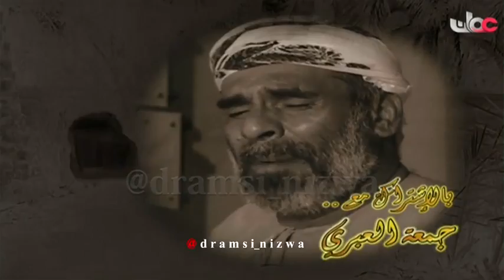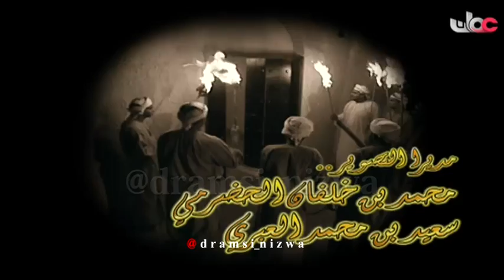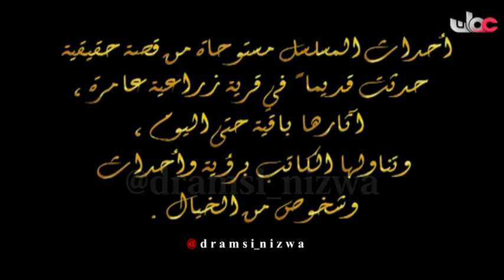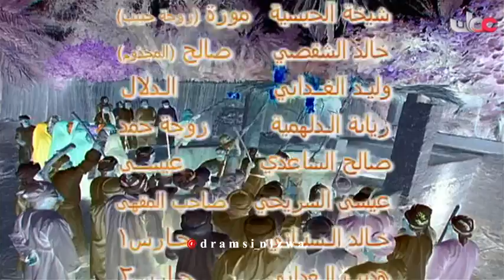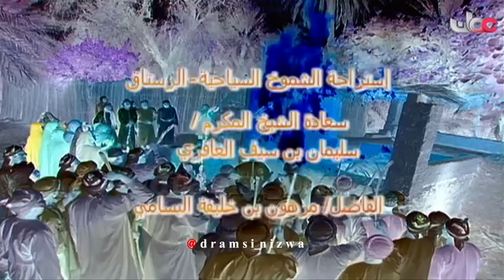المسلسل العُماني ( الفاغور ) الحلقة 1 انتاج 2006م